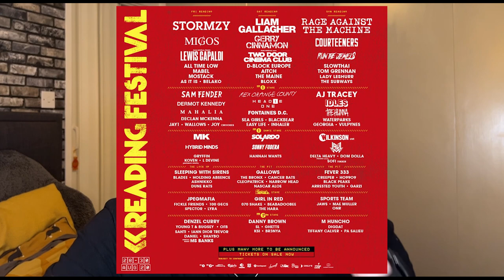Reading & Leeds 2023 | SLOWTHAI REPLACEMENT & LEWIS CAPALDI OUT?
WHO WILL REPLACE SLOWTHAI?